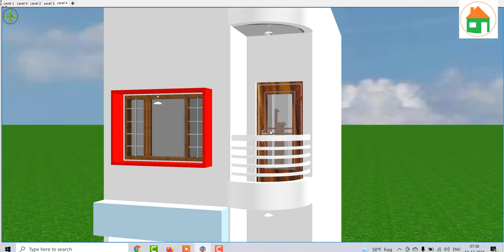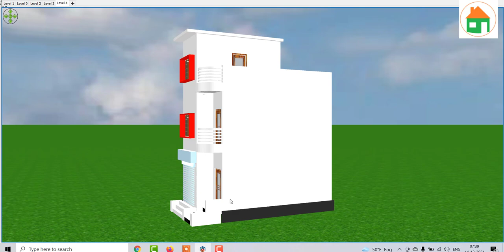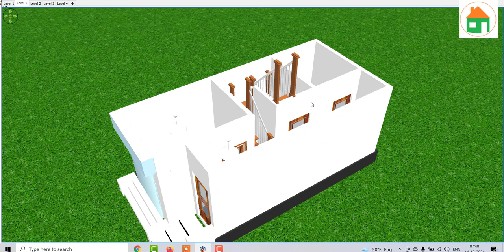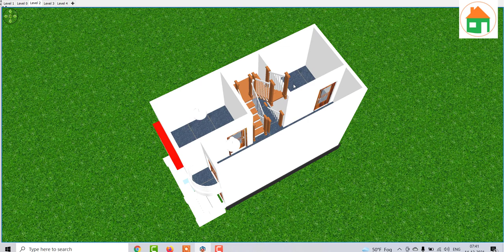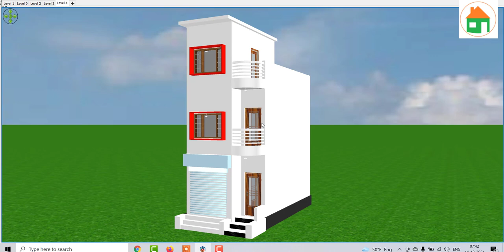Small House Plan 12 by 25 with shop, 12 by 25 Ghar ka naksha with shop